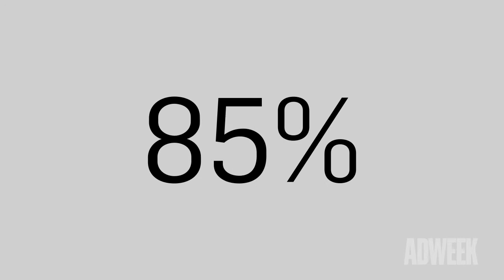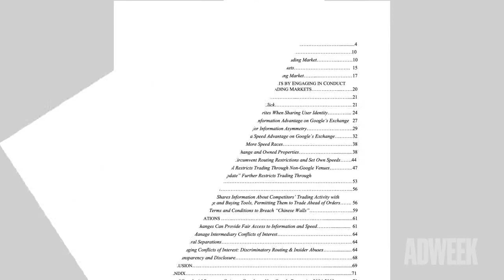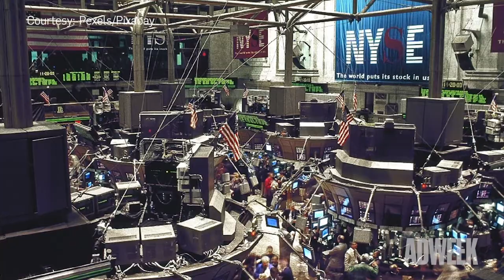Is Google an Honest Broker?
Big Tech is under fire from governments frustrated with its pervasive societal influence many believe allows it to operate without the checks and balances that constrain legacy industries.

Google owns and operates some of the most recognizable online brands, from its eponymous search engine to its mobile operating system Android and YouTube. Although, it is how it bundles these services with its suite of online ad tools—the vast majority of which are invisible to the public and primarily affect advertisers, media owners and ad-tech middlemen with rival offerings—that is at the center of the DoJ’s inquiries, according to sources.

How the tools function and how they ultimately impact consumers is the main concern. Watch the video above for more on that.